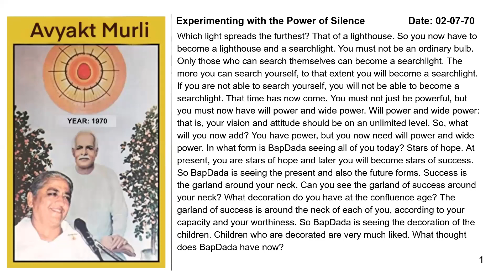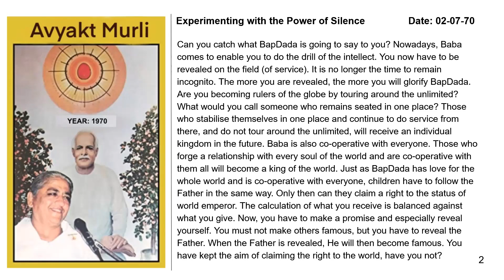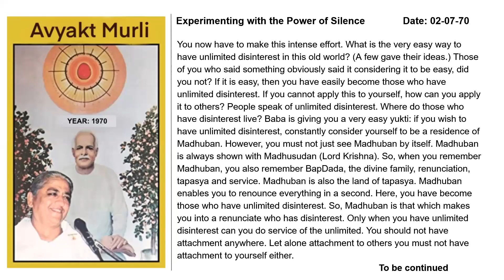French May 04, 2023 Mohini Didi Now do service with your elevated state of he mind and your subt